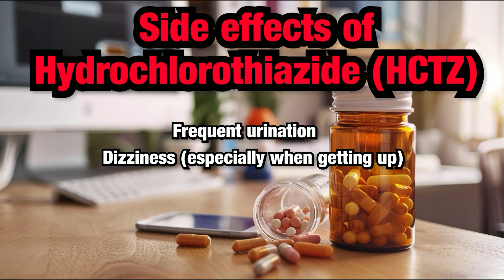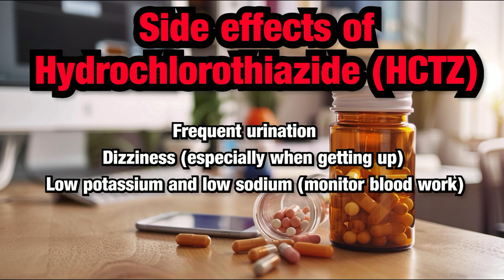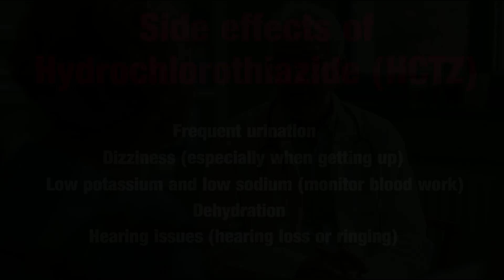Hydrochlorothiazide (HCTZ) side effects of this commonly used blood pressure medication.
Welcome to our educational video by Dr. Lukasz Kiljanek, a Board Certified Nephrologist, Hypertension Specialist, and Internal Medicine physician.

Hydrochlorothiazide (also known as HCTZ, and sold under the registered brand names Microzide and Hydrodiuril) is one of the most commonly prescribed medications (diuretics, water pills) for treating hypertension (high blood pressures) and edema (swelling) associated with heart failure, kidney disease. Here are some common side effects and important information to keep in mind:

Frequent Urination: Hydrochlorothiazide works by causing your kidneys to remove excess fluid from your body, which leads to increased urination. While this can be inconvenient, it is often a desired effect to help get rid of excess fluid in conditions like heart failure or edema.

Dizziness: Dizziness can happen, especially if you stand up too quickly. This is because Hydrochlorothiazide can lower your blood pressure, especially if the dose is too strong, or if you have other problems making you dehydrated, like diarrhea or vomiting. Dehydration can add to its effect and make the dizziness worse.

Electrolyte Imbalance: Hydrochlorothiazide can cause your electrolyte levels (such as potassium and sodium) to drop. Your healthcare provider will likely monitor your electrolyte levels through blood work, usually a few weeks after starting or increasing the dose, to ensure they remain within safe ranges.

Dehydration: Because Hydrochlorothiazide increases urination, it can lead to dehydration. Symptoms of dehydration include dry mouth, excessive thirst, dizziness, and reduced urine output.

Hearing Issues: Although rare, some people might experience ringing in the ears (tinnitus) or hearing loss. If you notice any hearing issues, notify your healthcare provider immediately.

Monitoring Blood Work: It is important to monitor your creatinine, potassium, and sodium levels through blood work, which can range from days to weeks after the initiation of Hydrochlorothiazide or after an increased dose. The timing of these checks will depend on the dose and your personal sensitivity to the medication.

Always notify your healthcare provider if you develop any side effects or have any concerns or questions about your medication. They can provide the best advice and support for your specific situation.